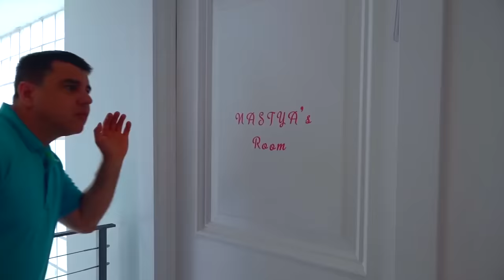Stacy se veste e quer ser bonita.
Stacy quer roupas novas e jóias. Ela faz pai para ajudar.